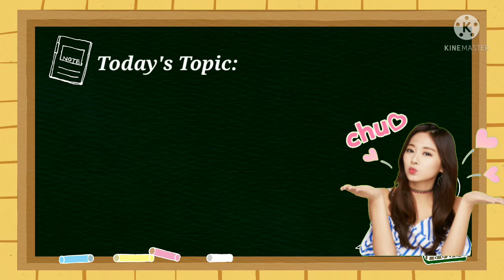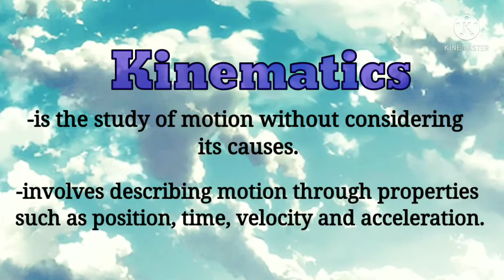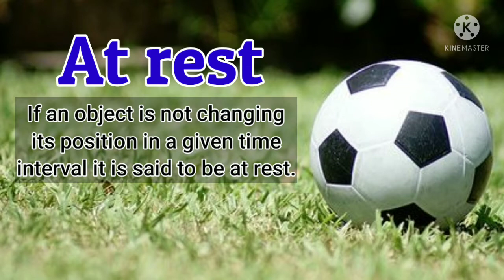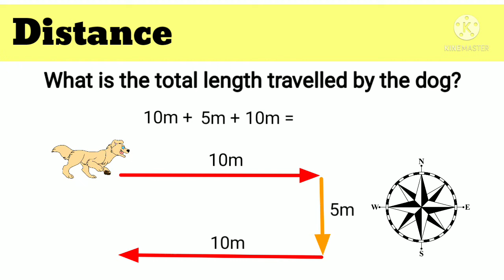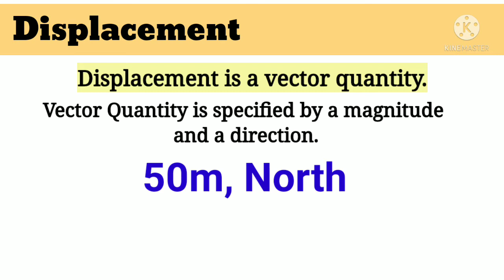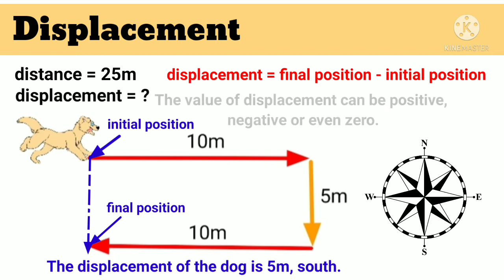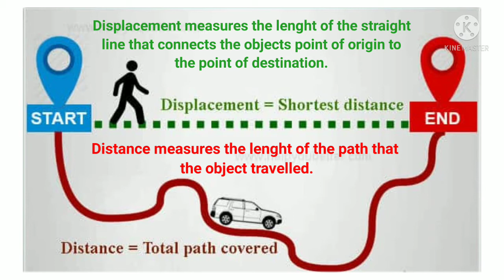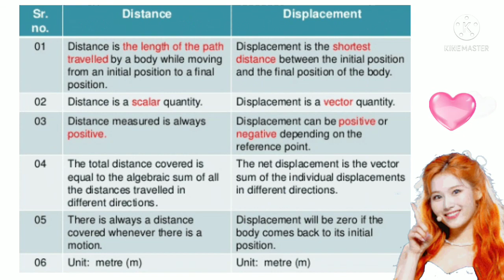MELC-Based Science 7 Lesson || Describing Motion: Distance and Displacement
Describe the motion of an object in terms of distance or displacement, speed or velocity and acceleration ( S7FE-IIIa-1).